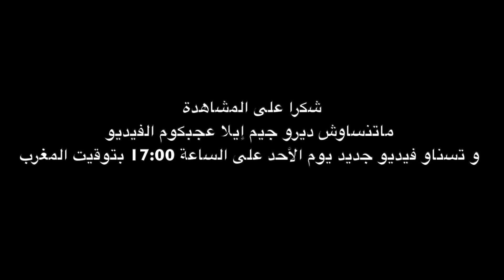جربت أكلات كثيرة في مطعم الشاف بوراك بتركيا مع استعراض رائع 🇹🇷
ماتنساوش ديرو جيم و تخليو شي كومونطير زوين